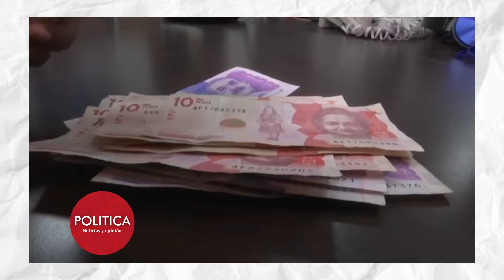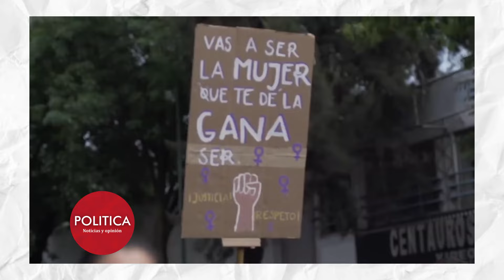Presidente Petro y su alocución en el Día de la Mujer: “América Latina será con mujer o no será”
En una alocución el viernes por la noche, el presidente leyó una carta que escribió junto a su hija mayor Sofía Petro.

POLITICA COLOMBIA es un medio de comunicación que cree que las noticias siempre tienen dos versiones: la oficial y la que los poderosos tratan de ocultar. Nuestro objetivo es contextualizar el acontecer político en Colombia, priorizando el debate respetuoso y escuchando las voces de los protagonistas. En democracia es importante que los ciudadanos conozcan los argumentos que parten de principios y los que llevan a principios para que puedan tomar las mejores decisiones.